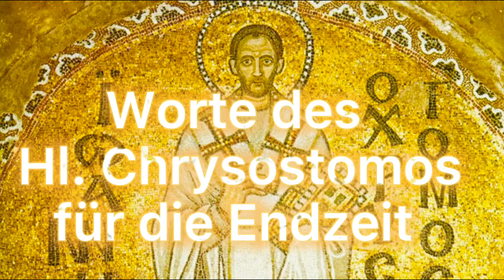Worte des Heiligen Chysostomos für die Endzeit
Kurze Erklärung, gefolgt ab min 1:45 von dem Auszug der Rede des Hl. Chrysostomos vor seiner Verbannung um Jahr 403.